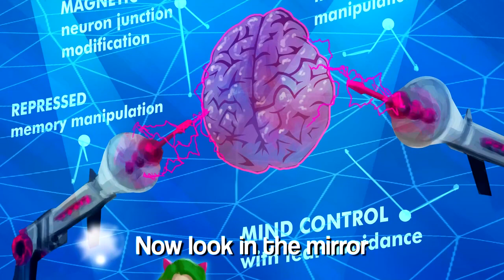GubbaTV - Social Machine [Official Comic Book Music Video] - Episode 4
Official Comic Book Video by GubbaTV performing "Social Machine"

Other Youtube Channels
Gaming ►  @GubbaTV
Vlog ►  @GubbaTV Vlog

I WROTE A BOOK!